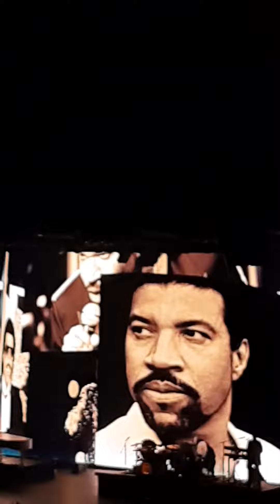Lionel Richie FLA Live Arena 8/25/2023